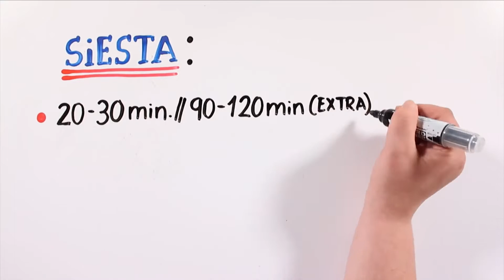Travailler Moins Pour Être Plus Créatif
Le manque d’inspiration touche de nombreuses personnes. Qui ne s’est pas déjà noyé dans l’océan de la page blanche ? Voici quelques conseils pour stimuler votre créativité.

Vous pensez peut-être que l’ont nait créatif. Que c’est un talent qui ne peut pas être appris.

Détrompez-vous. Il existe de nombreuses choses que vous pouvez mettre en place au quotidien qui auront un impact positif et puissant sur votre matière grise.

Le bonus ? Bien d’autres aspects de votre vie en bénéficieront !
Roger est coach international depuis 1996. Il a rempli des centaines de séminaires tout autour du monde, comme le Palais des Congrès à Paris.

Il a partagé la même scène que Bill Clinton, Tony Blaire et Jacques Chirac, la même scène utilisée lors du G7 à Lyon - et ce face à 900 personnes. Il a reçu les enseignements des plus grands, comme le docteur Deepak Chopra, ou encore John Gray, Brendon Burchard et Larry King.

A travers ses séminaires, il a accompagné et inspiré plusieurs dizaines de milliers de personnes dans tous les pays d’Europe. Il a aussi réalisé des évènements en Russie et au Maroc.

Depuis 1996, il est partenaire de la promotion du célèbre évènement UPW d’Anthony Robbins en Europe - et ce pour les 212 millions de francophones du monde entier. Depuis plus de deux décennies, il a le plaisir de collaborer indirectement avec Robbins, pour transformer la vie de ses clients.

Il aide des sportifs de haut niveau à gagner en confiance, en détermination et à développer leurs revenus. Il côtoie et transmet son expérience à des stars, mais aussi des leaders et des chefs d’entreprise qui préfèrent rester anonymes de par leur notoriété.

Après avoir accompagné plus de 50 000 clients, traité des dizaines de milliers de cas, et enthousiasmé des personnes sur tous les continents… il sait exactement ce dont vous avez besoin pour vendre davantage et motiver vos troupes.

Et découvrez aussi :

Ecoutez chaque jour La Voix du Coach pour rester motivé et confiant au quotidien, 365 jours par an, 7 jours sur 7. Le programme de coaching quotidien leader en France !

Le groupe d'entrepreneurs géniaux qui échangent leurs meilleures idées pour faire grandir leurs entreprises, ensemble. Un seul membre par secteur admis. Sur candidature uniquement. 20 personnes maximum chaque année.

Le programme de coaching simple et efficace en une semaine pour transformer votre vie. Actions massives pour résultats magiques.

La première collection complète d'interviews de millionnaires partis de rien... Inscrivez-vous pour recevoir une interview vidéo chaque mois.